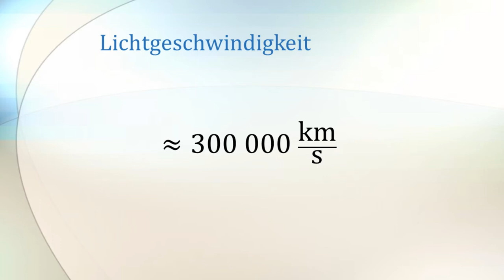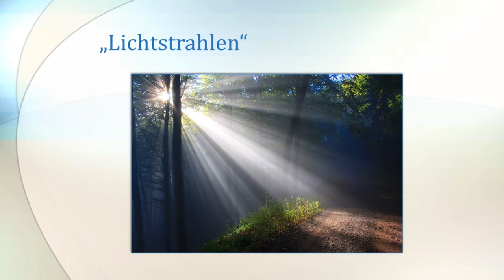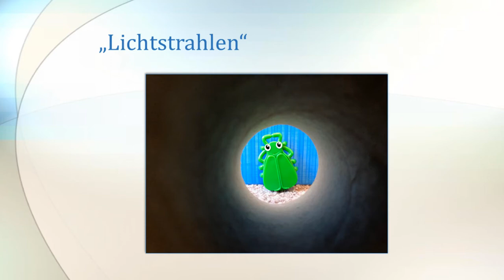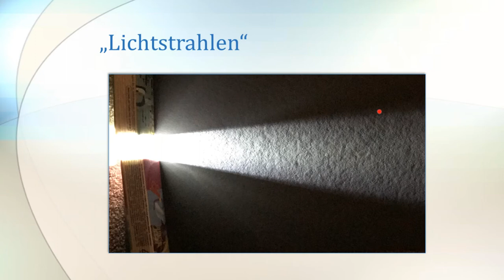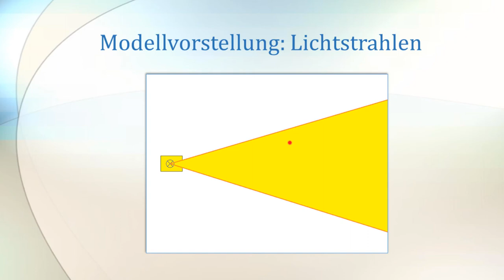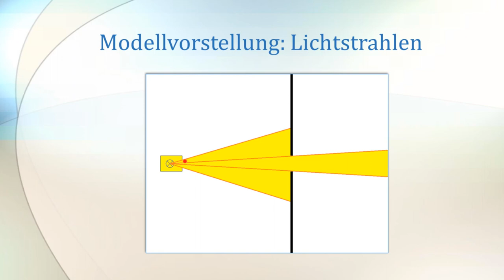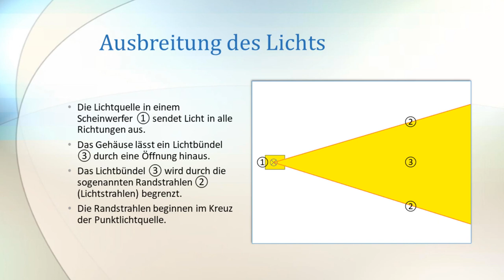Physik Optik (Grundwissen): Ausbreitung von Licht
In diesem Video geht es um die Ausbreitung von Licht.